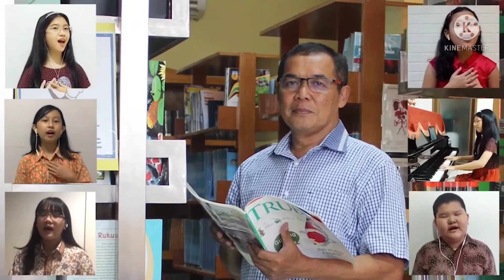GURUKU TERSAYANG ( MELLY GOESLAW ) - GRACE & FRIENDS COVER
Lirik

Pagiku cerahku
Matahari bersinar
Kugendong tas merahku di pundak

Selamat pagi semua
Kunantikan dirimu
Di depan kelasmu
Menantikan kami

Guruku tersayang
Guru tercinta
Tanpamu apa jadinya aku
Tak bisa baca tulis
Mengerti banyak hal
Guruku terimakasihku

Nyatanya diriku
Kadang buatmu marah
Namun segala maaf
Kau berikan